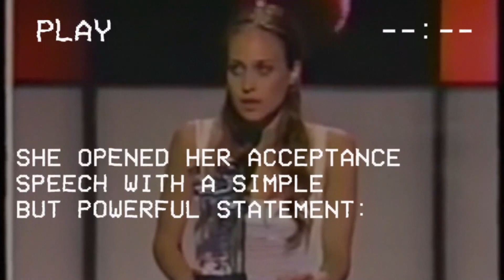This World Is Bullshit | The Genius 1997 Collection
At the 1997 MTV VMAs, Fiona Apple won the award for Best New Artist. After taking the stage, she opened her unprepared acceptance speech with a simple but powerful statement: “This world is bullshit.” Fearful about becoming a part of the music business’ shallow celebrity machine, she used this moment in the spotlight to tell her fans “go with yourself,” rather than modeling their lives after the people they see on TV.

Genius’ “The World Is Bullshit” apparel—a part of The 1997 Collection—positions Fiona Apple’s iconic words alongside other design details from classic 1997 albums like Wu-Tang Clan’s 'Wu-Tang Forever' and Daft Punk’s 'Homework.'